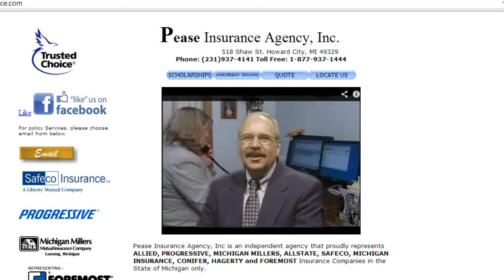It's Time - Pease Insurance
It's time for life insurance - Rich Pease at Pease Insurance 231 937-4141.